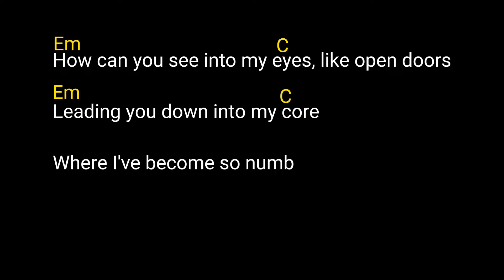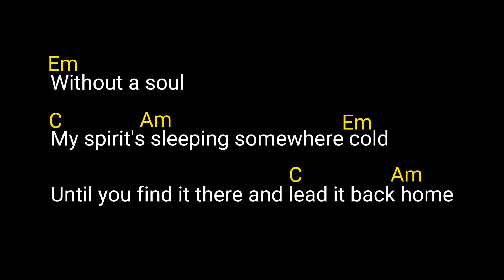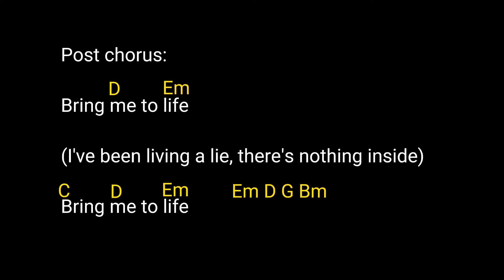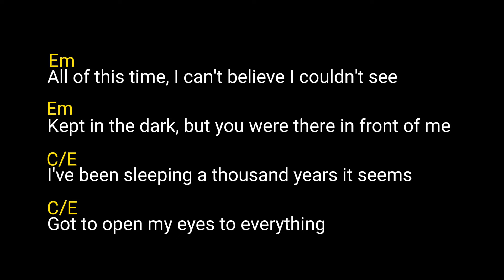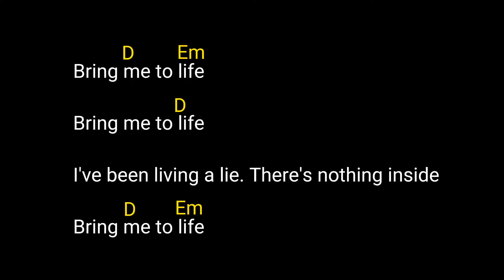Bring me to life (by Evanescence) chords & lyrics